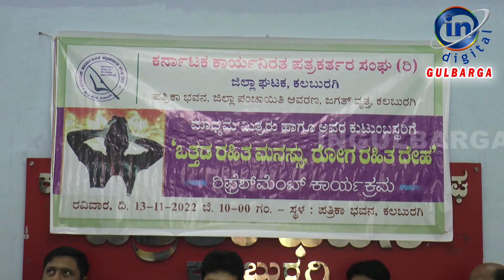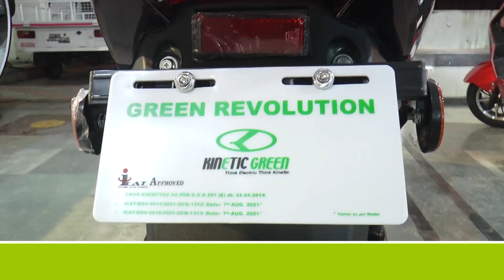'Stress Free Mind, Disease Free Body Refreshment Program' for media friends and their families